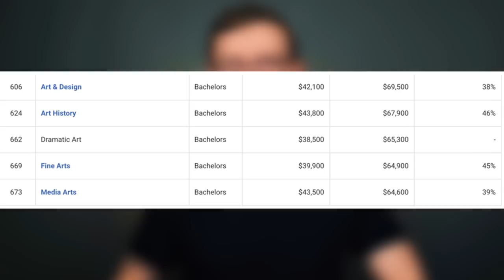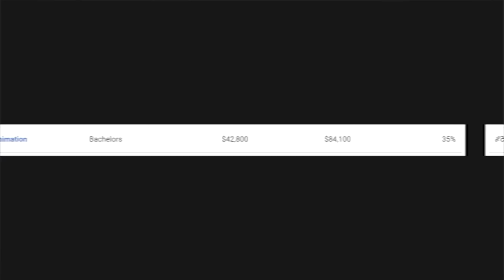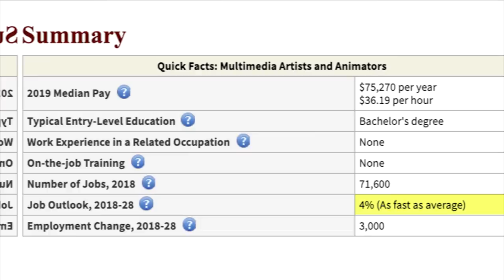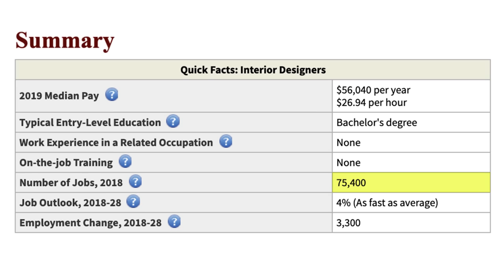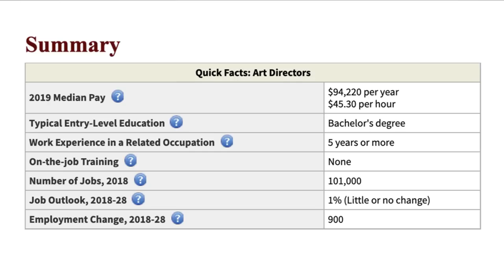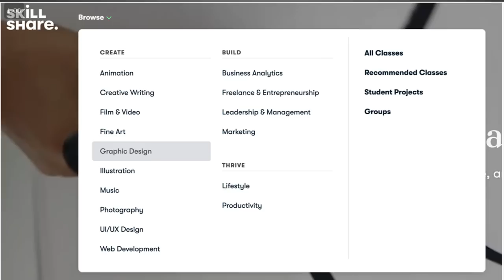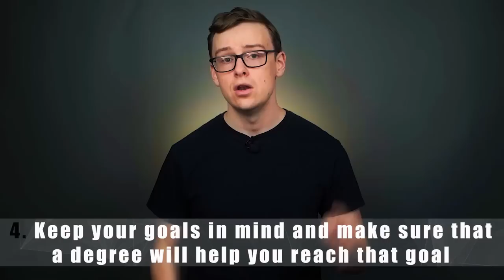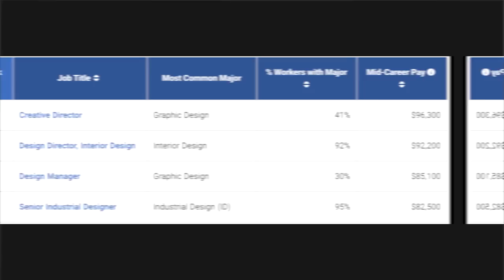Art Degrees That Are ACTUALLY Worth It?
In this video we will be talking about art degrees and art majors that will give you a decent chance to land your dream art career job!

Art degrees and art majors get a bad wrap when it comes to actually being able to get a job from the skills you learn in art school.  Many art graduates go unemployed or end up getting a job in a completely unrelated field.  And its true, most of the time getting an art degree isn't going to be worth it from a personal finance perspective.

However, as with any rule, there are exceptions and in this video i'll be talking about some of them.